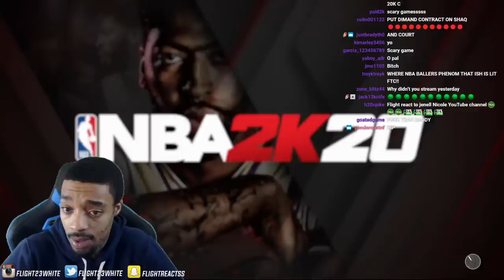FLIGHTREACTS UNLEASHES DEMON & ALMOST POPS MAJOR BLOOD VESSEL AGAINST CHEAP TEAM NBA 2K20